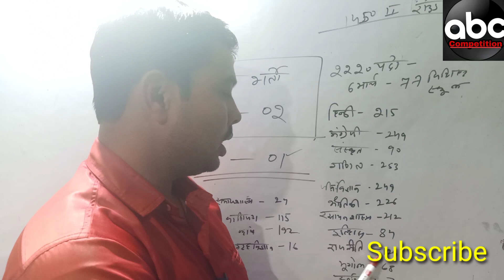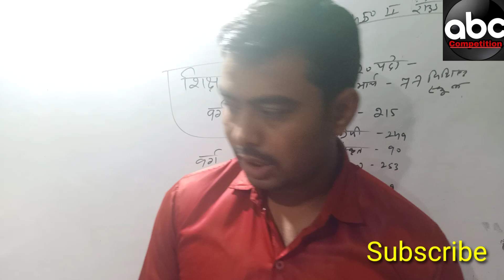Varg 01 varg 02 all information consulting all jankari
# documents उच्च मध्यमिक शिक्षक भर्ती 2018 वर्ग - 1 ( म . प्र ) मध्यमिक शिक्षक भर्ती 2018 वर्ग - 2 ( म . प्र ) प्रथमिक शिक्षक भर्ती 2018 वर्ग - 3 सरकारी नौकरी , अतिथि शिक्षक , शिक्षक भर्ती एवं परीक्षा की तैयारी के लिए subscribe करे teacher bharti 2018 online question answer daily news , samachar all india all MP news , current affair , Guest teacher अतिथि शिक्षक और Education , on - line | परीक्षा एवं Gk से सम्बंधित Latest जानकारी पाने के लिए जुड़े । रहिये मेरे channel के साथ | varg 2 , samvida shikshak bharti vyapam , samvida shikshak bharti video , samvida shikshak bharti varg 123 , samvida shikshak bharti vacancy , samvida shikshak bharti varg 2 syllabus , samvida shikshak bharti varg 1 syllabus , samvida shikshak bharti 2018 varg 3 , vyapam samvida shikshak bharti 2018 , www . samvida shala shikshak bharti 2018 , samvida shikshak bhartiyoutubesamvida shikshaki bharti ,